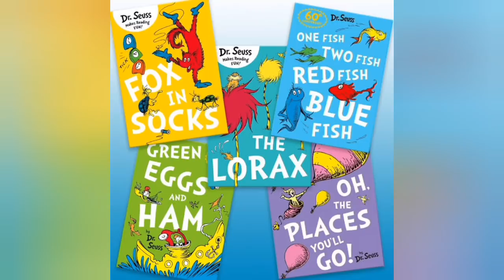¿Que hay detrás de la Cultura de Cancelación ?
¿Todos estamos  cancelados ?

Intro Copyleft
Pixabay.com